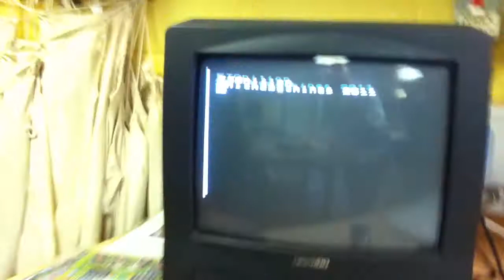Building a FIGnition Computer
In this video 'Michael' demonstrates a computer he has built himself after just 2 hours of construction.